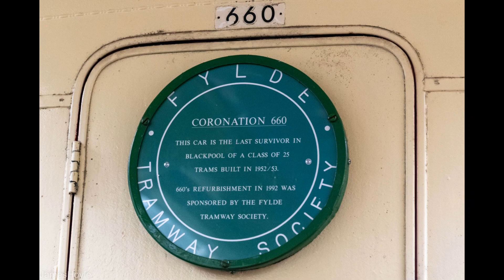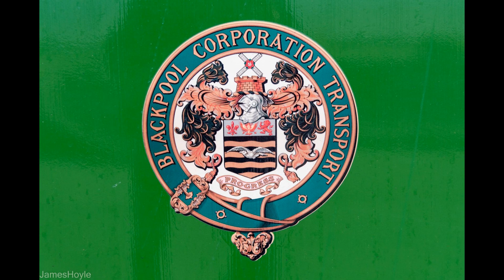Blackpool Tramtown Tour in photos 4th February 2023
Photos of the Blackpool Tramtown tour from the 4th February 2023